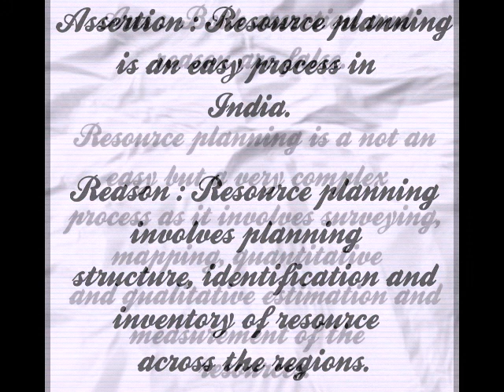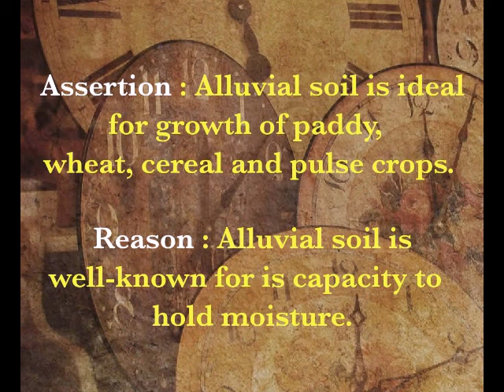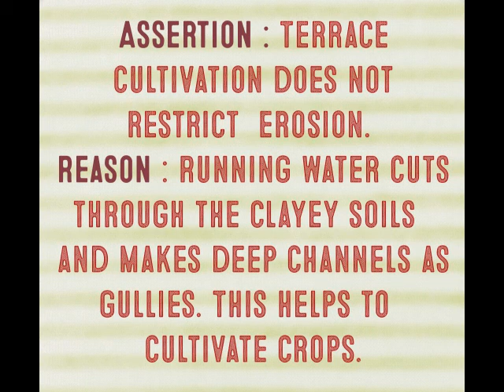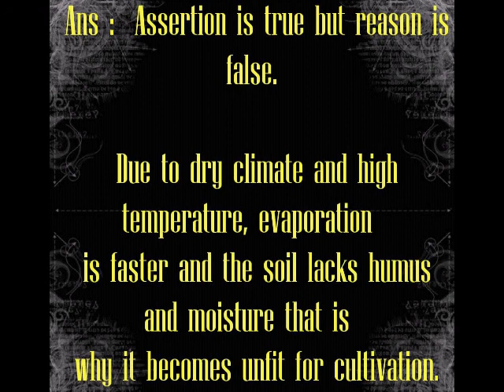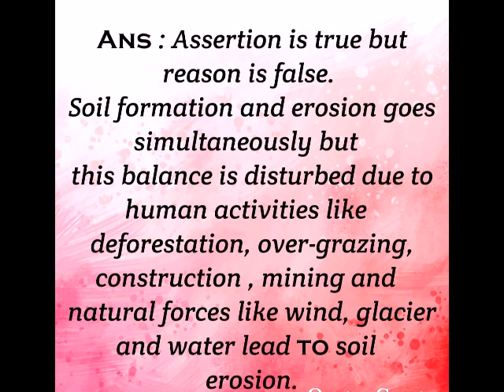ASSERTION AND REASON QUESTIONS- RESOURCES